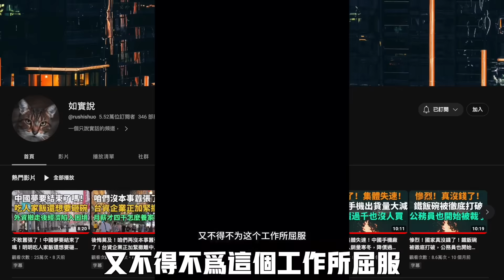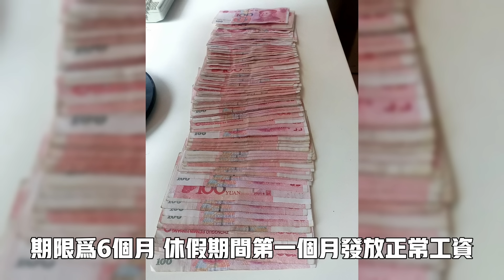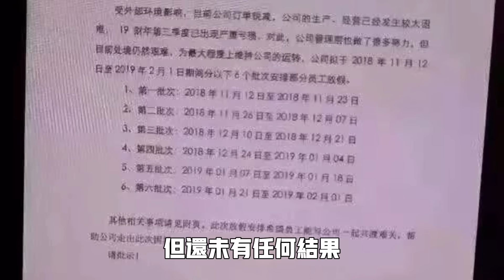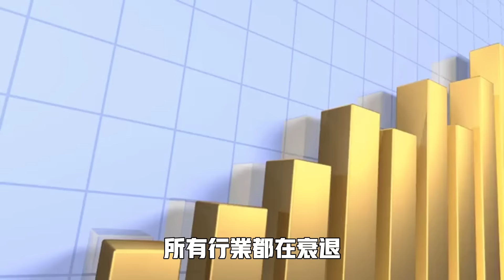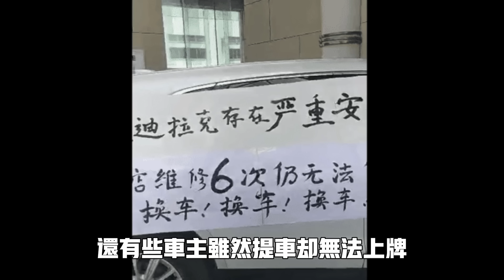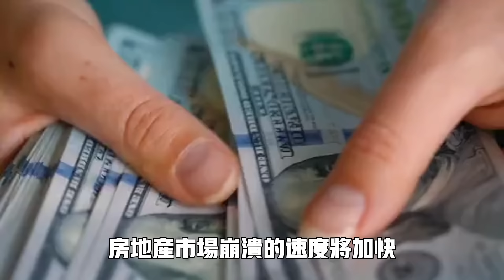罷工躺平潮爆發！國際航班徹底歸零！大城市只剩下月薪3千的工作！大降溫服裝店生意依舊一潭死水！根本沒有人願意消費！整條商業街都倒閉了！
中國經濟的危機：從罷工到商業衰退的深度分析

中國經濟，作為世界第二大經濟體，其最近的一系列動蕩和不穩定跡象，引起了全球範圍內的關注和擔憂。從工人的罷工和「躺平」現象，到航空業的停滯，再到普遍的低收入和消費市場的衰退，這些都可能是更深層次經濟問題的體現。

罷工躺平潮的爆發

最近中國出現了罷工和「躺平」現象，這反映了廣大勞動人民對當前工作條件和生活狀態的不滿。這種社會現象可能是經濟增長放緩、收入不平等加劇和社會壓力增大的直接後果。

國際航班的停運

國際航班數量的大幅減少，甚至歸零，不僅影響了航空業，也反映了國際旅行和貿易的大幅下降。這可能是由於全球經濟環境的不確定性以及國內經濟壓力的增加。

大城市低工資水平

在中國的大城市中，普遍工資水平低至每月3000元的情況，可能指向了勞動市場的問題和經濟增長的放緩。這種低收入水平難以滿足基本生活需求，進一步加劇了社會的經濟壓力。

服裝店和商業街的蕭條

即使在天氣變冷時，服裝店仍然面臨生意低迷的問題，這反映了消費者信心的缺失和消費能力的下降。整條商業街的倒閉可能是消費市場全面衰退和經濟活力喪失的標誌。